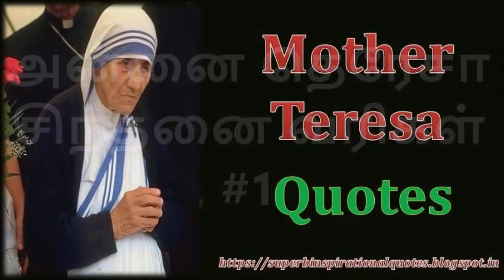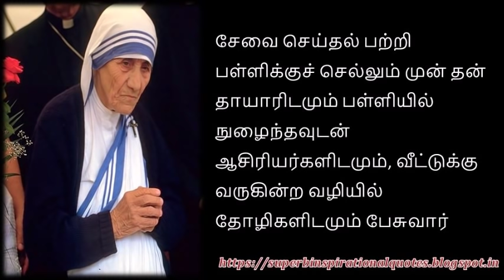சக மனிதனை மதித்தல் | அன்னை தெரேசா சிந்தனை வரிகள் - 01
அன்னைதெரசா தெரேசா சிந்தனை வரிகள் - 01 | mother_teresa Teresa Inspirational Words in Tamil - 01

உங்களுக்கு எது போன்ற வீடியோகள் வேண்டும் என்பதை கமெண்டில் குறிப்பிடவும்

MotherTeresa அன்னை_தெரேசா Superb inspirational Quotes , Tamil Quotes channel, Tamil Motivational, Tamil Inspirational